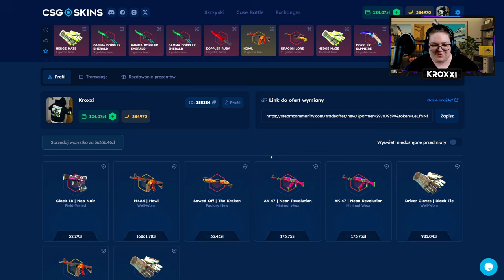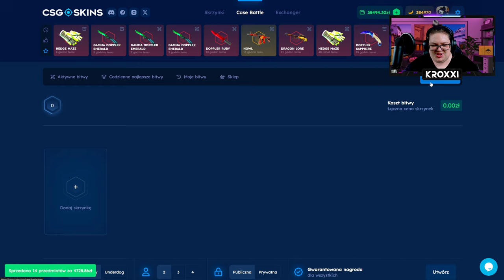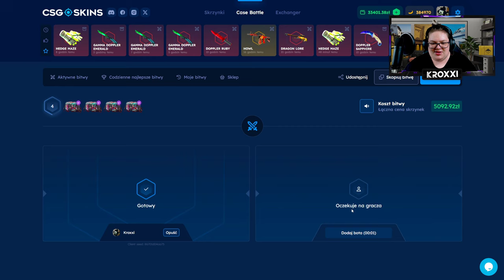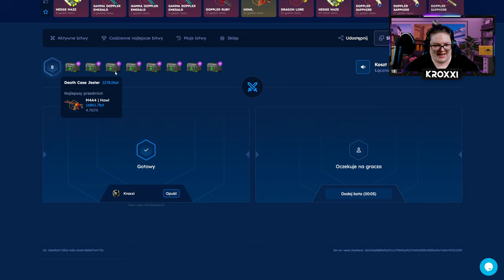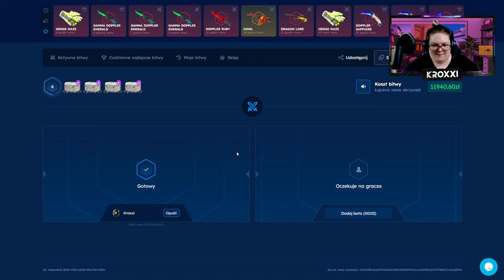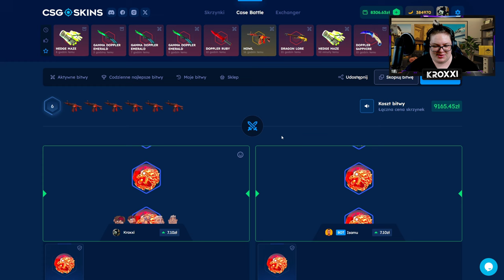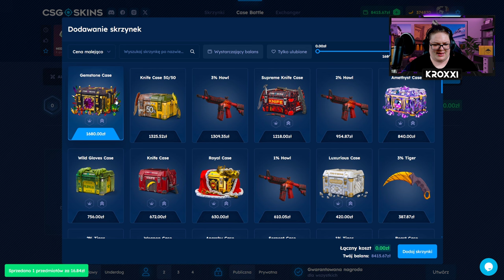⚔️ BITWA o AWP PRINCE za 14.000 ZŁ z ISAMU! 😱 | CSGOSKINS 💸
●▬▬▬▬▬▬▬▬▬▬▬▬▬๑۩۞۩๑.▬▬▬▬▬▬▬▬▬▬▬▬●
●▬▬▬▬▬▬▬▬▬▬▬▬▬๑۩۞۩๑.▬▬▬▬▬▬▬▬▬▬▬▬●